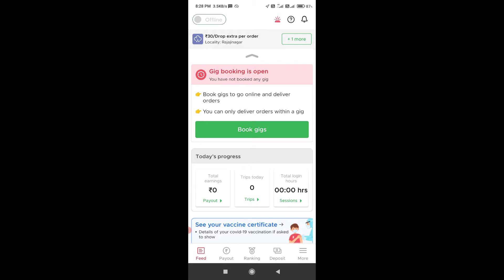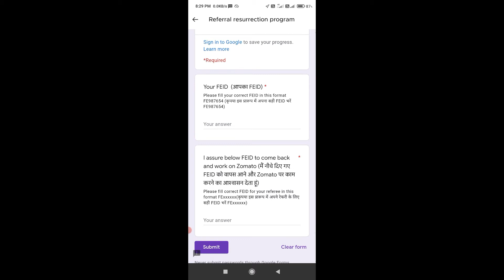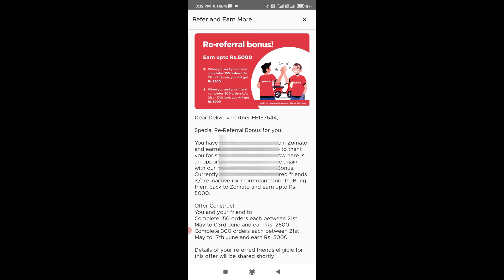Zomato Special Re-Referral Bonus Offer Explained in Details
IF YOU WANT TO JOIN ZOMATO DELIVERY JOB THEN WHATSAPP ME YOUR  DETAILS, I WILL REFER YOU AND GUIDE YOU TO EARN MORE MONEY.
OTHERWISE FOR ANY PROBLEMS JOIN OUR TELEGRAM GROUP.